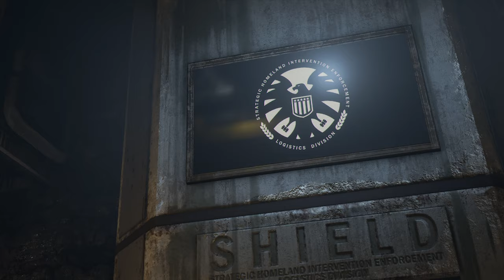Marvel’s Avengers PC Part 3 - Missing Links